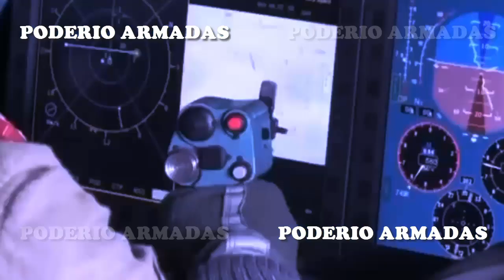Un caza furtivo ruso Su-57 derriba un bombardero ucraniano Su-24 armado con misiles Storm Shadow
Un caza polivalente ruso de quinta generación Su-57 ha destruido un bombardero ucraniano Su-24.
El Su-24 de las fuerzas aéreas ucranianas iba con un par de misiles británicos Storm Shadow.
El avión fue desarrollado en el marco del programa PAK FA (Complejo Aeronáutico Avanzado de Aviación de Primera Línea).
El Su-57 es un caza supermaniobrable y de baja visibilidad. Está equipado con una moderna aviónica, un potente radar con un conjunto activo de antenas en fase. El arsenal del caza incluye misiles aire-aire y aire-tierra, incluidos los diseñados específicamente para él.

★★★★★ ★ ★★★★★★ MAS VIDEOS ★★★★★★ ★ ★★★★★
★★★★★ ★ ★★★★★★ ULTIMOS VIDEOS ★★★★★★ ★ ★★★★★
China y Estados Unidos se enfrentaron en un intenso “enfrentamiento militar” a 150 kilómetros de Hong Kong.